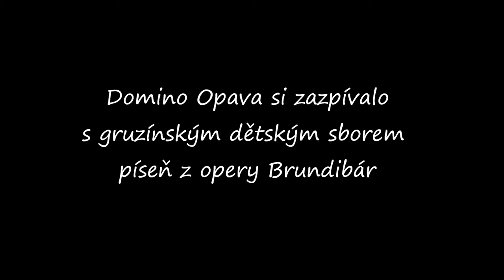Domino Opava zpívá s gruzínským dětským sborem píseň z opery Brundibár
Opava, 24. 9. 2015